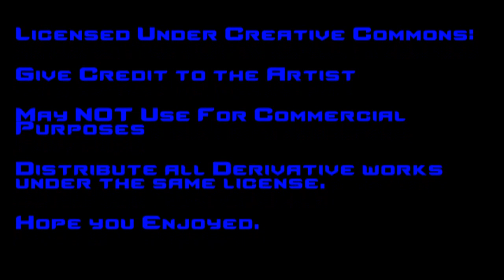DK Solo Slabhide in Stonecore for Mount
Doofensmirtz DK on US Draenor Solo Slabhide in Regular Stonecore.

About 3 runs per hour.  If I don't get all trash i can get 3.5.

You can copy, distribute, advertise and play this video/music as long as you:

 Don't use this video/music for commercial purposes

Tools used:
Video Recording: gtk-RecordMyDesktop
Video Editing: Kdenlive
Music/Sound Editing: Audacity
Additional Video Editing: ffmpeg/mencoder
All Done on Ubuntu 10.10 64 bit